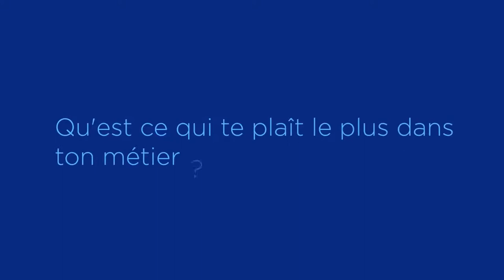Témoignage métier – Charlotte